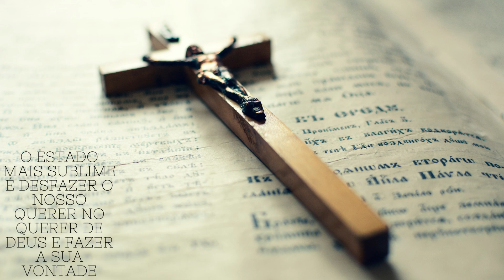Faça a Vontade de Deus